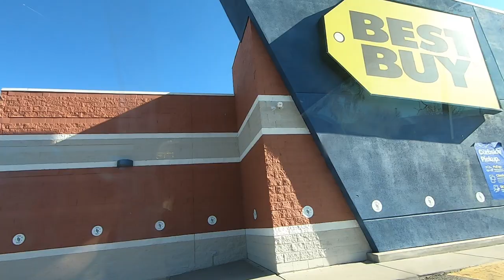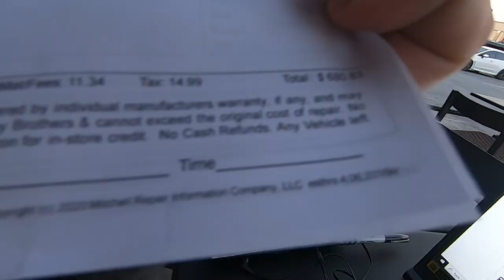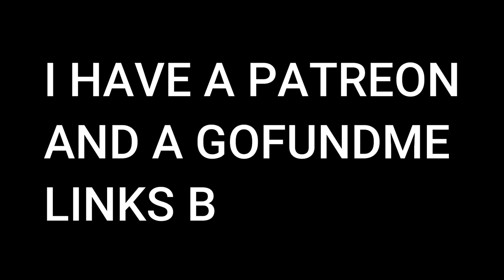She needs $700 in repairs!!